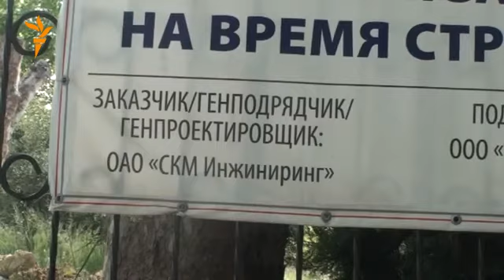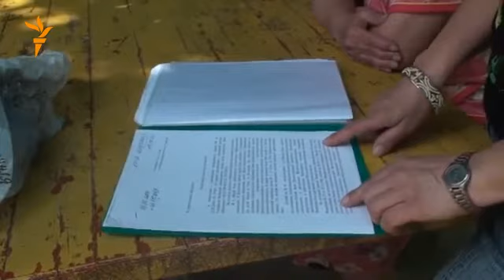О судьбе центра спортивной медицины в Сочи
Несколько лет назад в сочинском микрорайоне Малый Ахун существовал Научно-исследовательский центр курортологии и реабилитации Федерального медико-биологического агентства (НИЦКиР), раннее носивший название -- научно исследовательский институт ревматизма имени Сталина. Ученые исследовали нарушения в работе сердечно-сосудистой системы, ревматизм, гинекологию, кожные заболевания. Уже в новой российской истории особые надежды персонала связывались с переводом центра под юрисдикцию федерального медико-биологического  агентства (ФМБА).